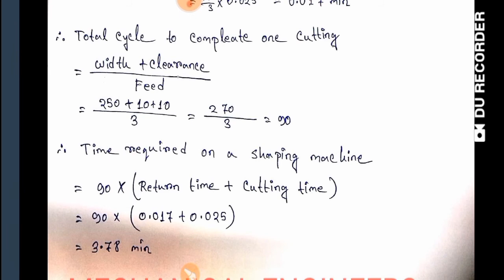SHAPING MACHINE Problems for DME students . In Bengali and Hindi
This chapter specified from TOMM . Specially 4 th sem students diploma in mechanical engineering students.